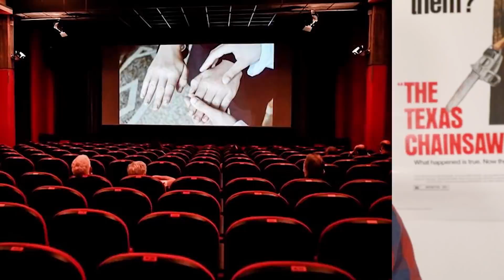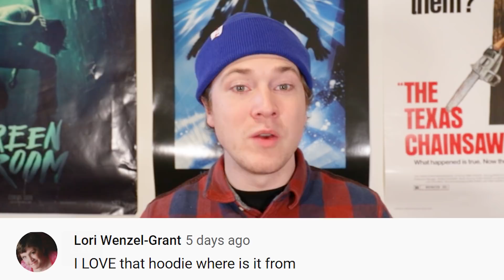Top 5 Modern Horror Cult Classics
Whenever cult classics are brought up, it’s easy to look back to the underappreciated gems of days gone by.
Some of the most interesting groups of people to explore in horror movies are cults. These mysterious cults are usually multifaceted and have quite a lot of depth. Far different from your regular slasher, horror movie or psychological thriller, cult horror movies can have many different antagonists present and the scares can come from literally anywhere.
But time never stops moving forward, and new movies are made all the time.
So what modern movies are out now that are slowly gaining a cult following?
It’s time for the TOP 5 MODERN HORROR CULT CLASSICS.

Welcome back to Top 5 Scary Videos! Your number one source for all things creepy, spooky, scary and horror.